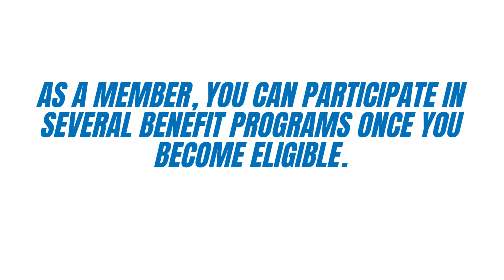Blue Cross Blue Shield Tennessee 2023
to View or access the FREE Guide on how & where to go to manage (login / enroll/ register) your Blue Cross Blue Shield Member Portal Online Account website. Blue Cross Blue Shield Member Portal Center Phone Number & Benefit Guide will also be provided.

Medical Care
Dental Care
Vision Care
Pharmacy
Behavioral Health Services
Hearing Care Solutions
Home Health Services
Meal Services
Emergency air and ground ambulance
Mental Health Services
Medical Supplies
Physical Therapy Services
Chiropractic Care
Durable Medical Equipment

Manage Your Blue Cross Blue Shield Tennessee Member Benefits Account